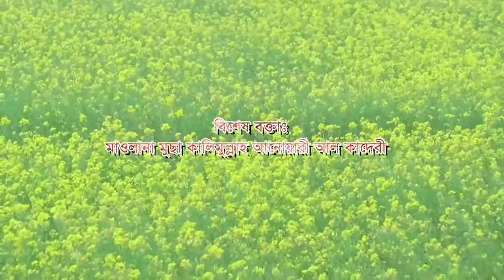Bangla Waz | আবদুর রহমান | Mawlana Abdur Rahman | বাংলা ওয়াজ মাহফিল | Best Waz | ICB Digital